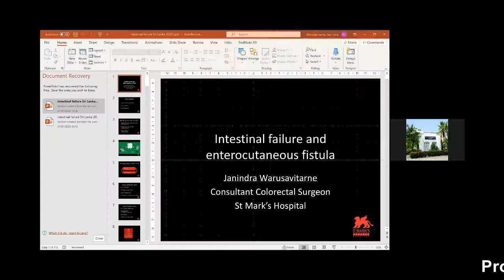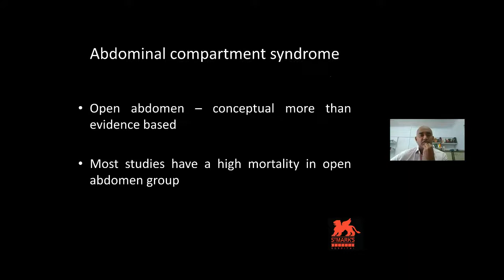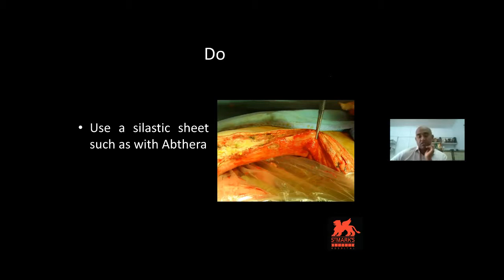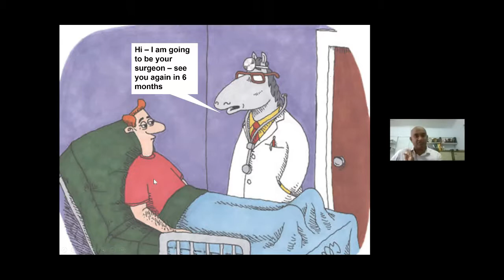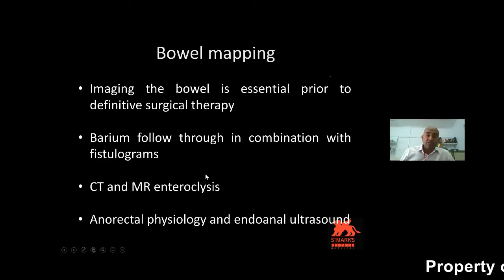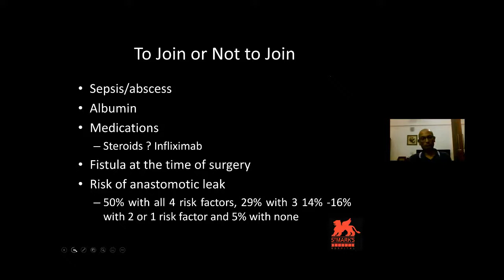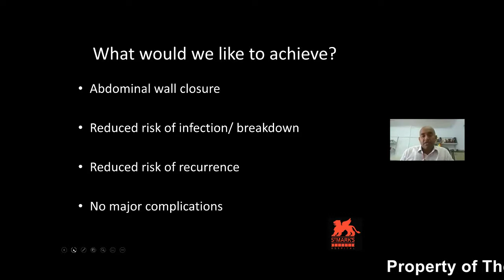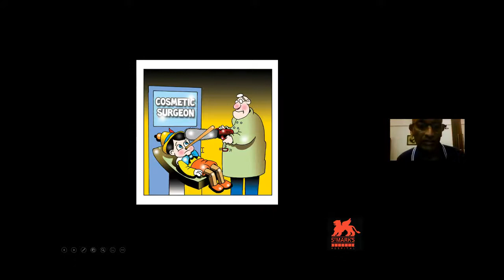Surg Ahead Vol.3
Lecture on Enterocutaneus Fistulae by Dr Janindra Warusavithana and moderated by Prof Nandadeva Samarasekara